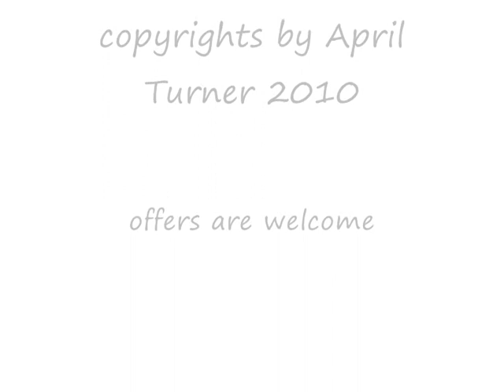Angels 2010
Angels are everywhere/ next generation
guardian angels BINGOS
Angel Travel  / Engel auf Reisen